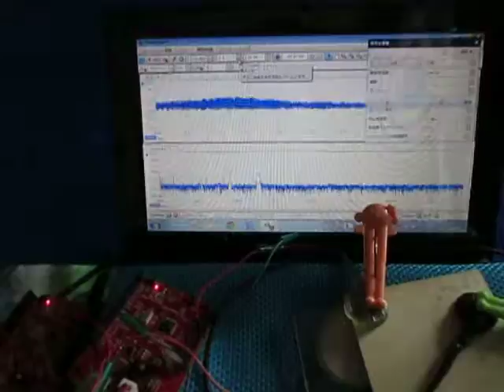超音波実験 Ultrasonic experiment ‹超音波発振制御に関する基礎実験›